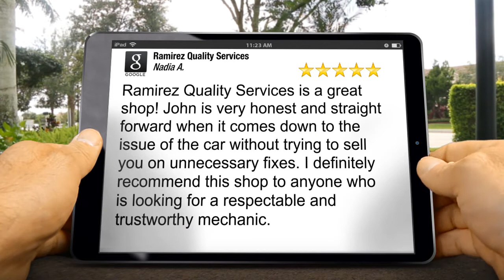Ramirez Quality Services Visalia Incredible 5 Star Review by Nadia Arreola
New Review

Ramirez Quality Services is a great shop! John is very honest and straight forward when it comes down to the issue of the car without trying to sell you on unnecessary fixes. I definitely recommend this shop to anyone who is looking for a respectable and trustworthy mechanic.

Ramirez Quality Services
210 S Cain St b
Visalia CA
93292